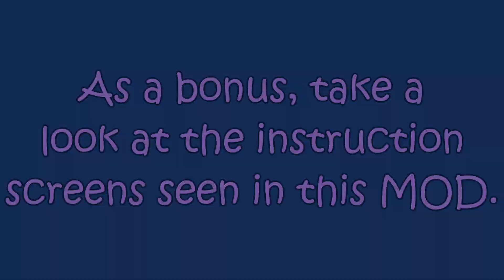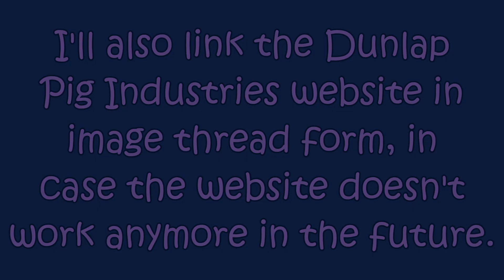Super 3D Pig Feeder: A Doom MOD Flash Game - Playthrough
This is a playthrough of the Flash game Super 3D Pig Feeder, which is a modification of the Doom Shareware flash game that was released in May 2010 by NAveryW of Newgrounds. I remember trying out this game out on Newgrounds back when it was first released. I didn't get too far back then, but it was a very interesting concept for a Doom MOD. It's also similar to the game Super 3D Noah's Ark because of the slingshot and the way the pigs fall asleep when you shoot them. One big problem with this game is the controls, and there's really no way to bring up the automap, at least from what I can tell. The other two episodes are not available, as it it said we "don't" want to play those episodes. Years later, I decided to make a video on this game, and since I found a rip of the WAD, I was able to play all of the levels, including the secret level. I recorded this game with Fraps by playing the game with the Adobe Flash Player 32 projector. There were some other videos I found on the game, but they weren't full playthroughs of this MOD. I even asked the author himself if they still had the source WAD back in April 2020, but they said it was on an old computer of theirs, as they never got back to me on finding the official source WAD of theirs. Overall, this is a game you should all check out, as it's an interesting Doom MOD. I've also been working on a ZDoom/GZDoom port of the WAD, which I'll announce once it's released. Heck, maybe we can even make the other two episodes ourselves when the time comes (6 normal levels & 1 secret level each).